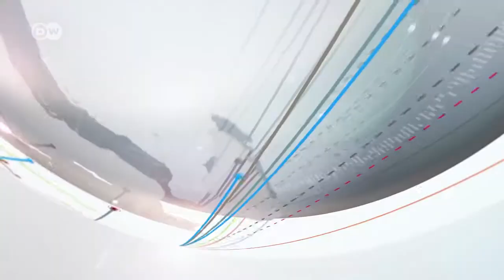Matairi mabovu yageuzwa fenicha za ndani